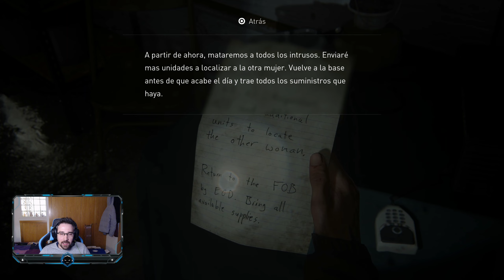The Last Of Us Parte 2, Modo Realista. Capítulo 5, Escapando de la escuela de Eastbrook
Hola gente! Se viene nueva serie al canal, en este caso la segunda entrega de The Last Of Us Part II en modo de máxima dificultad. MODO REALISTA. Sin duda va a ser un reto de narices, porque es tremendamente complicado. Prepararos para 40 horas de puto deleite con este pedazo de obra de arte.

En este quinto capítulo empezamos justo en el punto en el que acabamos el capítulo anterior, tenemos que escapar de la escuela de Eastbrook. Poco a poco vamos avanzando por zonas cuál de ellas más difícil. Los enemigos humanos están rotísimos en este modo de dificultad. En el momento que te ven te matan instant de headshot. Al final llegamos a una zona que nos cuesta hacer unos cuantos trys, pero lo conseguimos.